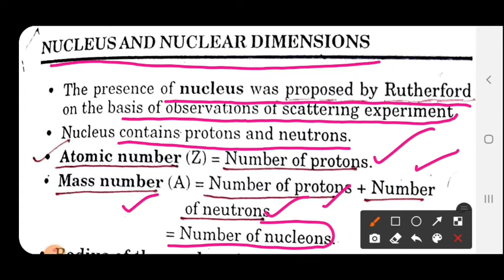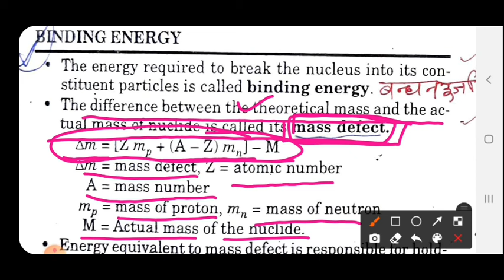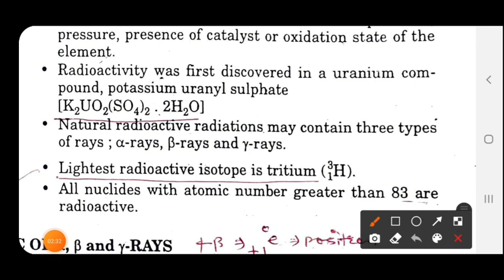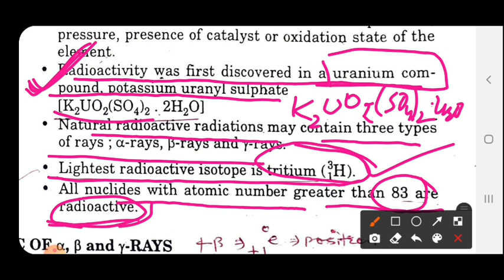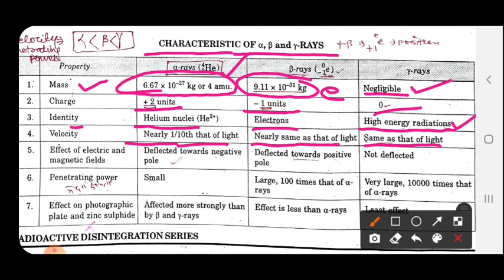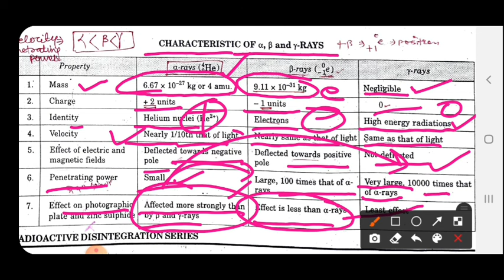Nuclear Chemistry Quick Recape|Rpsc Assistant professor Chemistry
Is video me rpsc assistant professor chemistry exam ke topic nuclear chemistry ke bare me quick revision karwaya gaya h.